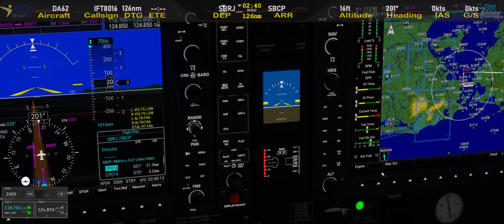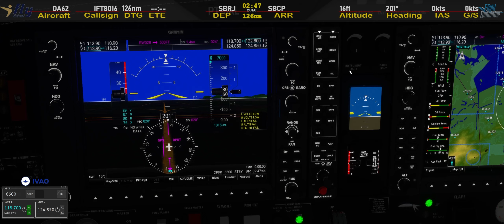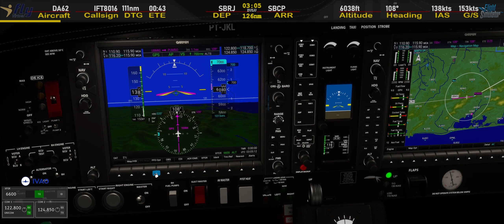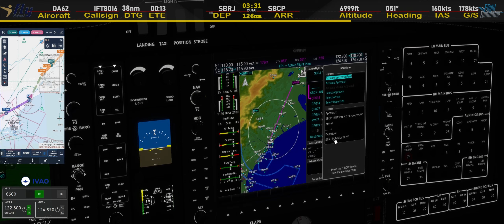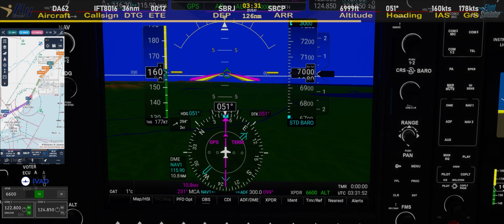🛩️ MSFS | 🛫SBRJ- 🛬SBCP - Diamond 62/DA62 | Navigraph / IVAO | IFT8016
Instrumentos (IFR) do Rio de Janeiro, no Santos Dumont (SBRJ), até Campos de Goytacazes (SBCP), também no Rio de Janeiro. Voo noturno.
Coordenação via IVAO, flightbag da Navigraph e pilotando o Diamond 62/DA62.

DICA do Canal Catrapos.

00:00:00 - Introdução
00:01:30 - Introdução do Plano de Voo
00:07:35 - Chamando Torre Rio (SBRJ)
00:12:45 - Acionamento
00:14:40 - Taxi autorizado para 02R
00:18:30 - Autorizada a decolagem da 02R
00:20:10 - Decolagem da 02R
00:21:35 - Ponte Rio x Niterói
00:26:30 - Visual Externo
00:58:10 - Ideal de descida (TOD)
01:03:50 - iaf CP038 (Início RNAV X 07)
01:06:20 - Final da 07 em SBCP
01:09:00 - Pouso na 07 em SBCP
01:13:30 - Taxi para o pátio
01:15:50 - Estacionamento e Desligamento
01:17:00 - Fim de Voo

Links:
NexAtlas

iFly - Venha voar com a gente.

⌨️ Simulator
Microsoft Flight Simulator (2020)
☁️ Weather
✈ Fleet:
C152  | Cessna 152
C172  | Cessna 172SP
C208  | Cessna Grand Caravan EX
TBM9  | TBM 930
DA62  | Diamond DA62
M20P  | Mooney Ovation (Carenado)
C25C  | Cessna Citation CJ4
P28R  | Piper Cherokee Arrow III Turbo
P28T  | Piper Cherokee Arrow IV Turbo
AT46  | ATR 42-600
AT76  | ATR 72-600

⚙️Tools
ORBX
NexAtlas
LetsView
Navigraph Charts
REX 6 - Weather Force 2020
Litle Nav Map
Sim Brief
vPilot
FSUIPC7
FlyCentral
Flylive Studio
Deckboard (similar ao Streamdeck)

⌨️ Games
🚗 Assetto Corsa
🚗 Grid 2
🚜 Mud Runner
✈️ Microsoft Flight Simulator
🔫 PUBG
🔫 GTAV

SPECS:
💻 Computador
🤖 Processador: i7 12700KF
🗃️ Memória: 32GB RAM DDR5
🖥️ Vídeo: NVIDIA RTX 3070TI
📀 Discos: NvME Gigabyte GP-AG4 2TB
🕹️ Logitech Pro Fright Yoke System
🕹️ Logitech Pro Fright Rudder System
🕹️ Logitech Multi Panel System
🕹️ Logitech Radio Stack System
🕹️ Logitech X52 Professional H.O.T.A.S
🕹️ Logitech Volante G27 (H-Shifter)
🎮 Xbox One Wireless
🖱️ Logitech G603
🖥️ Monitor LG SuperWide 29" / Dell 22" Touch Screen
⌨️ Logitech G610
🎧 Hyper-X Cloud Flight
👓 OCULUS Quest 2 (Meta Quest 2)